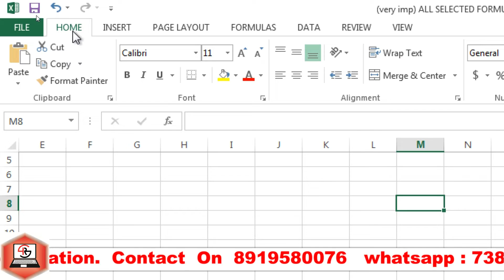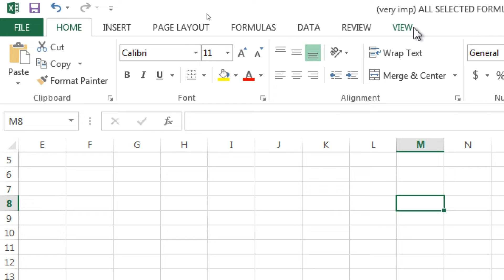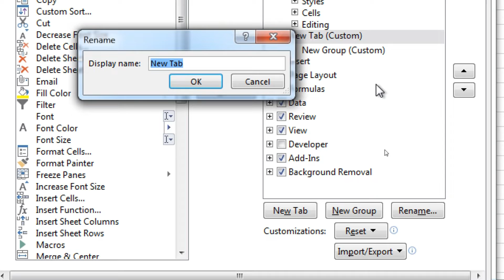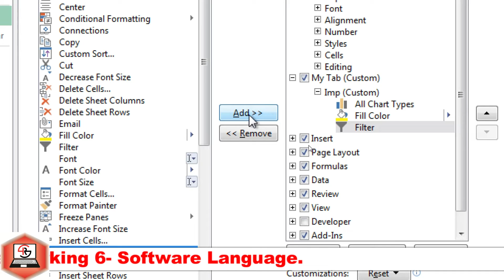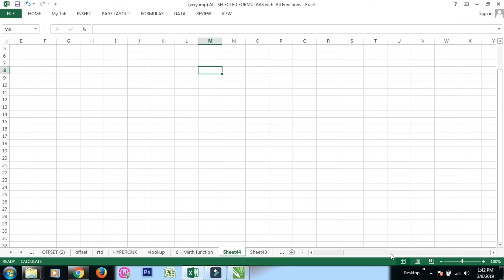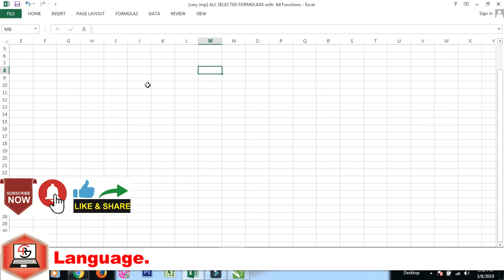How to create new tab "Own Tab" in excel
Free Computer Training In Hindi Or Urdu
Free computer courses with projects
1) MS Office in details
2) Advance Excel
3) Ms Access
4) Ms Outlook
5) Computer Hardware with practical
6) Networking
7) DTP (Corel Draw, Photoshop, Pagemaker, Inpage)
8) Graphics Designing (Illustrator, Indesign, Photoshop)
9) Web designing (Html. CSS, Javascript, Photoshop, Wordpress)
10) Digital Marketing
11) Tally
12) C,C++,Java